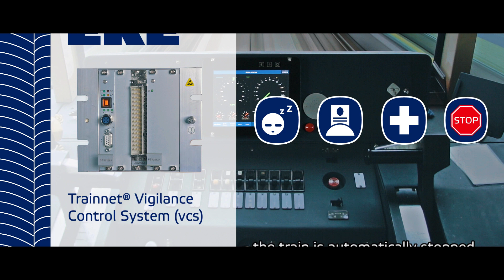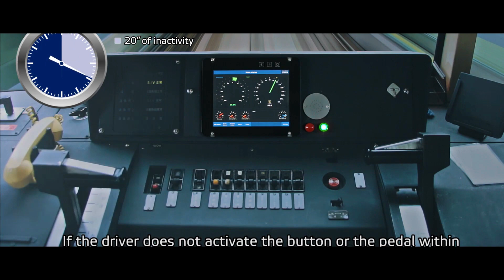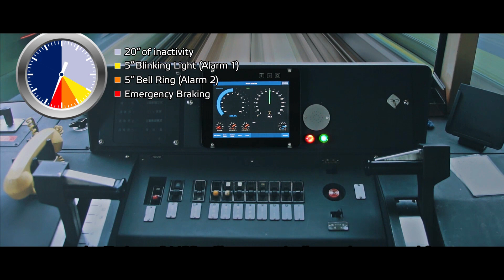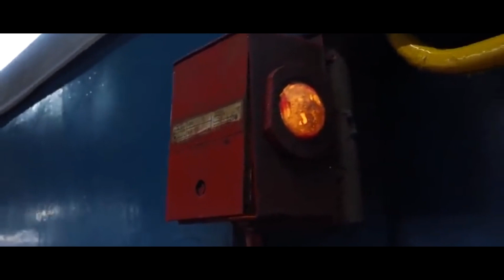WHAT IF LOCOPILOT FELL ASLEEP ON DUTY IN RUNNING TRAIN???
THIS VIDEO GIVES A BREIF, WHAT CAN HAPPEN IF LOCOPILOT FELL ASLEEP DURING DUTY HOURS WHEN TRAIN IS SWINGING IN ITS FULL GO.